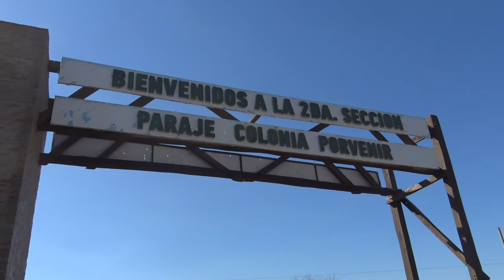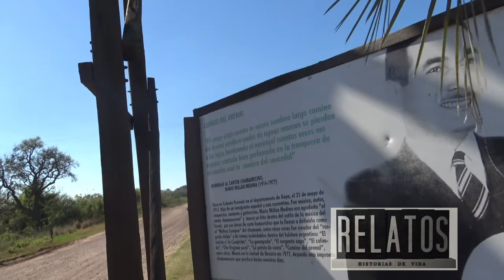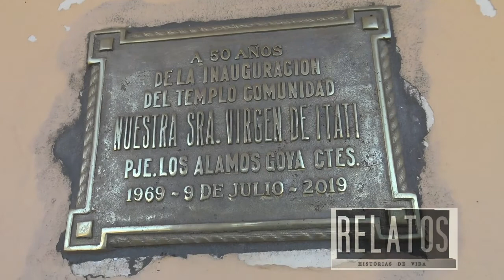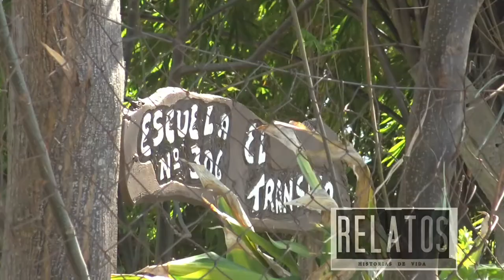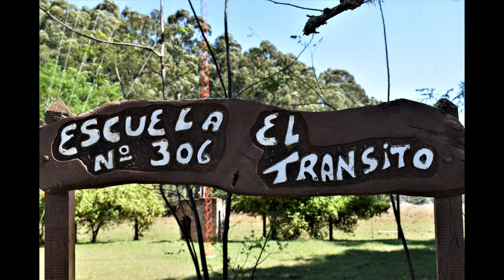PORVENIR GOYA Y MARIO M. MEDINA -MI PONCHILLO COLORADO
Paseo por Colonia Porvenir donde nació el Músico Millan Medina